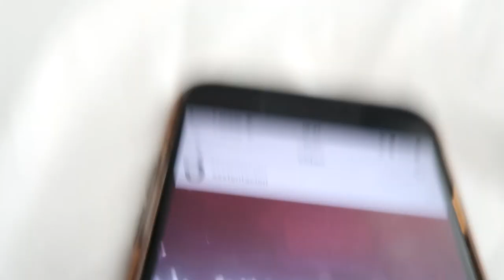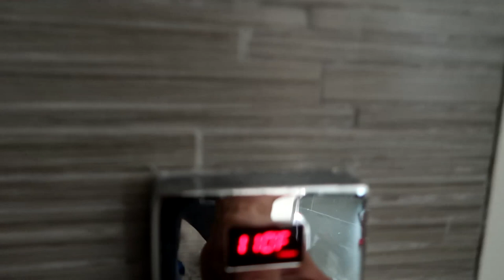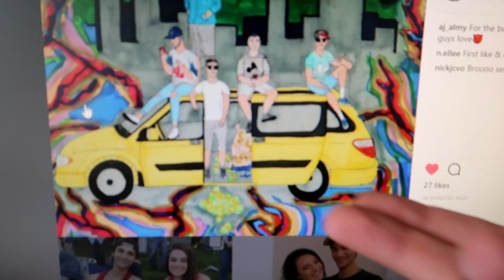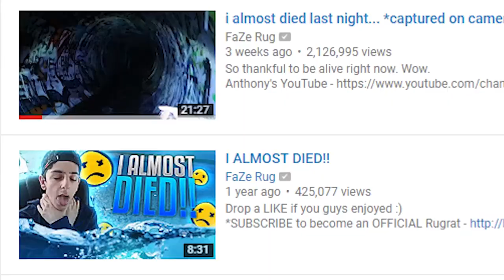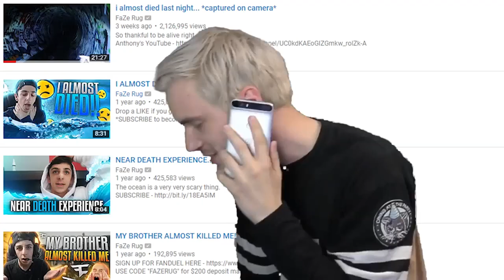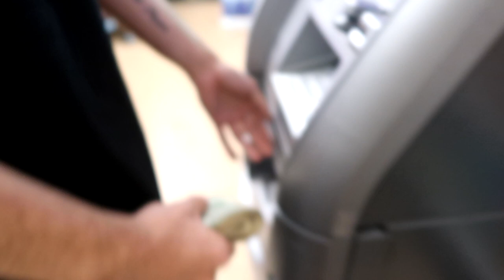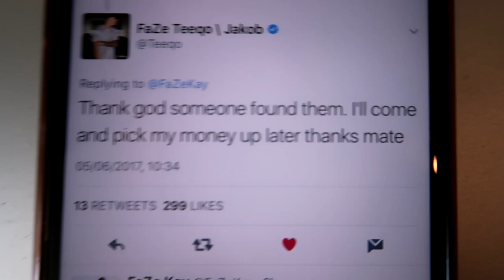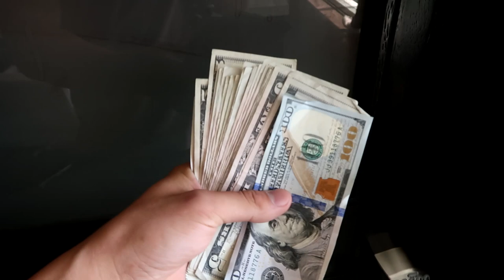random guy finds $2000 in a ATM Machine...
if you like the video I will give you the $2,000

So this vlog today was a bit crazy! I reacted to Pewdiepie ROASTING me and FaZe, I saw 21's brother do a flip off a Pool Table, and finally I Found 2,000 DOLLARS left in an ATM machine with my friend Shaun... what shall I do with the money?